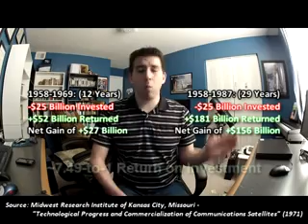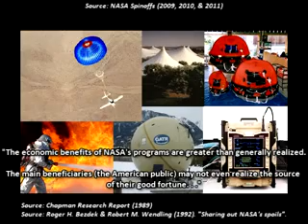The Economics of Exploring Space - "Why Explore Space?" 2nd prize winner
Gary Livesay says that more than 50 years of space exploration has brought us so may technologies and the case for space must be made in fiscal terms. He provides numerous financial details (with sources!) as to how much of a return on investment that space has provided back to the US. According to Gary, these studies provide a case for continuing exploration.